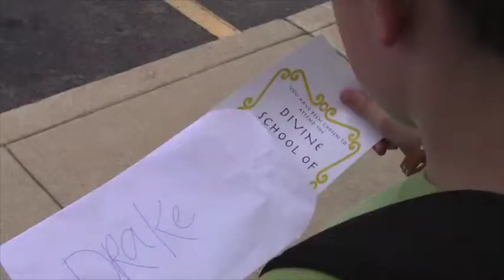School for Heroes Trailer